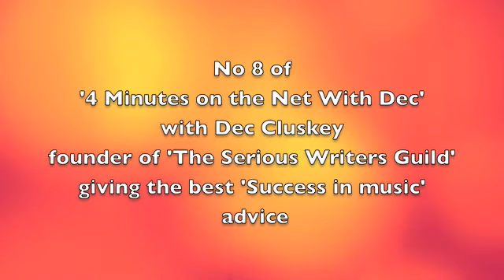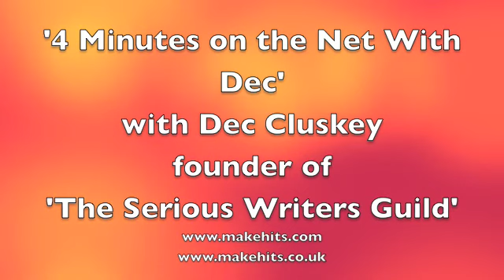8 4 Minutes With Dec.m4v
8th in our series giving you success in music.  How to make money from your music with songwriting tips, music production and tips and free advice in music with Dec Cluskey and the Makehits team of The Serious Writers Guild.